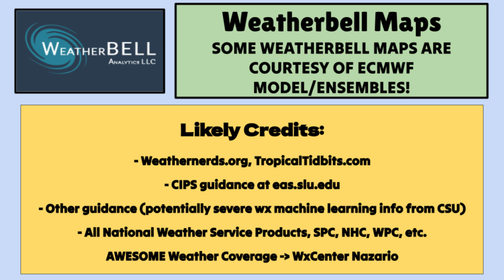MORE Significant SEVERE WEATHER Possible Next Week... | ONW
Another severe weather event and potential outbreak is on the way next week, with areas in the Central Plains, Midwest/Upper Midwest, and Mississippi Valley in the target areas for the most intense early week storms. This video will give you a look at day by day risk levels through midweek, and a look at the latest models for timing and intensity of those severe storms.
0:00 - Introduction
0:35 - ACTIVE Pattern Overview
3:29 - Storm Setup (Next Week)
8:05 - Severe Risk Levels (Sun-Wed)
9:47 - Temperature Tracking
12:57 - Longer Range Pattern